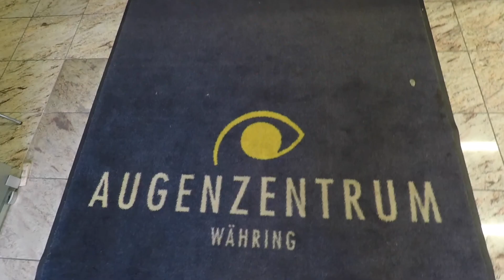"GLORYFY UNBREAKABLE" - Ist diese Brille wirklich unzerstörbar?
Herzlich Willkommen beim Augenzentrum TV!

Heute stellen wir euch eine Brille vor, die nicht nur wunderschön ausschaut, sondern auch unzerstörbar ist.

In unserem heutigen Video geht es um die Marke GLORYFY!
Mit Sicherheit ist dir diese Brille ein Begriff und das hat auch einen seinen Grund, denn sie hält was sie verspricht.

Schau dir einfach unser Video an und überzeuge dich selbst! Wenn du Fragen hast, dann schreibe sie uns einfach in die Kommentare.